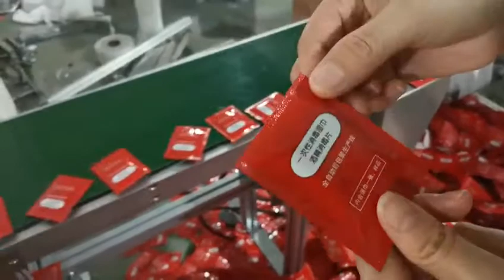Fully automatic single wet wipes ( four sided seal) making machine.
Fully automatic single wet wipes ( four sided seal) making machine. High quality machine. Welcome to make inquiries.